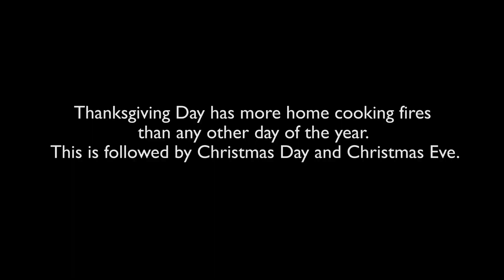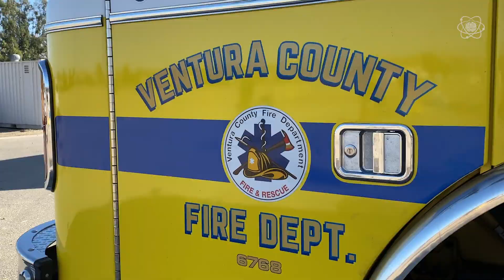How to Deep Fry a Turkey without Burning your Kitchen Down | Impossible Science On Location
Did you know, water doesn't always put out fire? In this special holiday episode of Impossible Science, Jason Latimer teams up with the Ventura County Fire Department to show how your knowledge of volume can create a successful and safe deep fried turkey dinner!

Special thanks to our friends at the Ventura County Fire Department and Country Harvest for their support in making this video.

Safety Notes:
**Filmed Under Safe/Test Conditions
- When using appliances, always read the specific instruction manual before use, follow the manufacturer's directions and keep children and pets away.**
- Do NOT try to deep fry a turkey without adult supervision

Impossible Science is a production of WonderFirst and Sony Pictures Television.